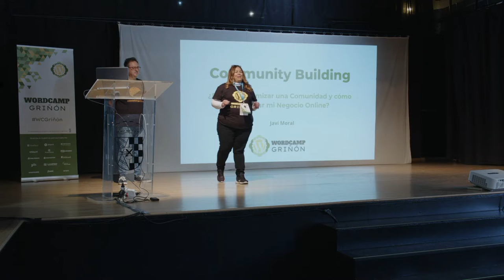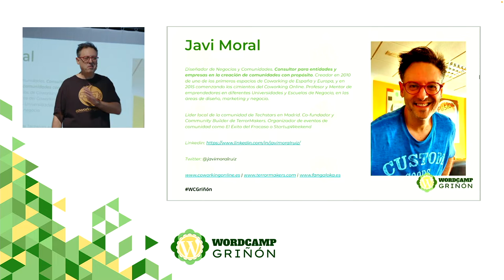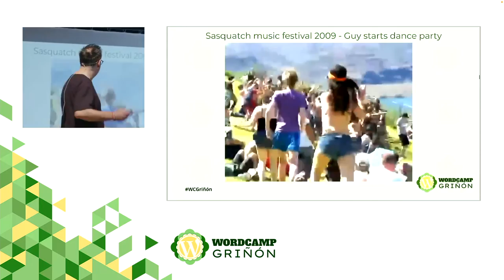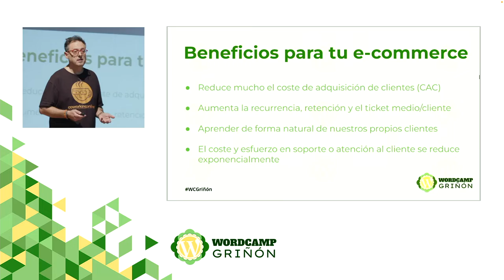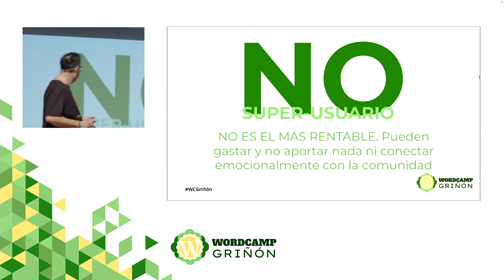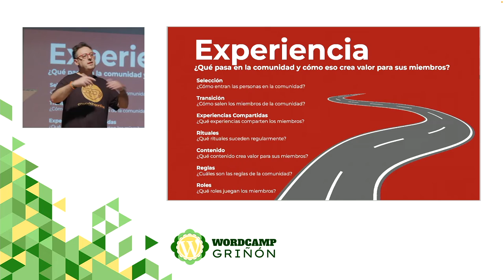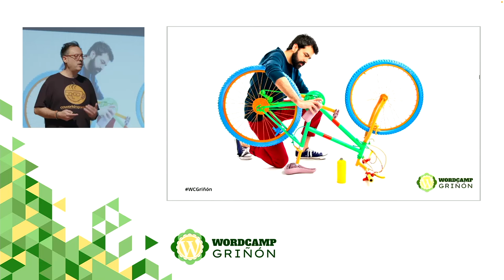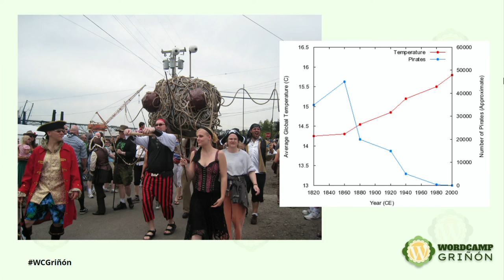Community Building: ¿Por qué dinamizar una Comunidad y cómo potenciar mi negocio Online?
Tener una audiencia en redes no es sinónimo de comunidad. Estamos muy equivocados creyendo que todos esos seguidores conectan realmente con nosotros. Casi siempre es unidireccional y además en la mayoría de los casos estamos «atados» a un algoritmo.

Veremos los pasos para construir una comunidad mínima viable. Cultura de esos primeros usuarios. La generación de relaciones. Y estudiaremos todo el proceso, desde el propósito e identidad, los valores, rituales, experiencias, así como la organización y la elección de las herramientas adecuadas.Presentation Slides »